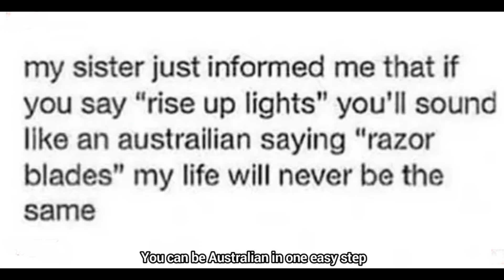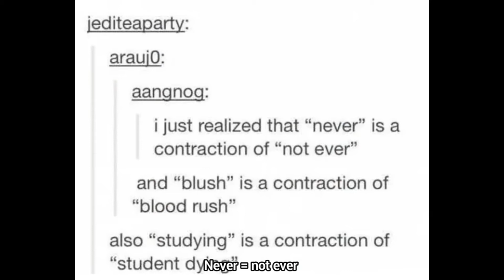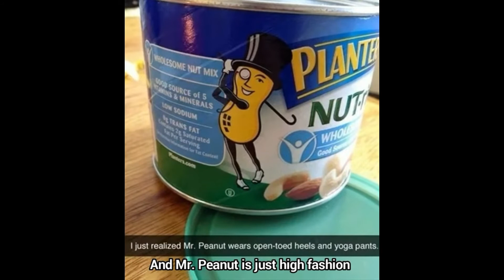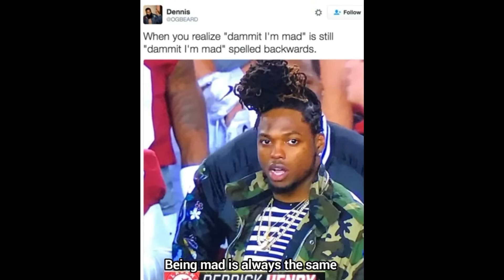Pictures That Will Make You Say NO WAY!